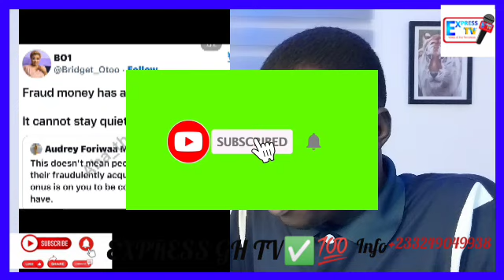Hajia 4real Is Very W!çķed She One's Sçàm my Husband Ay3ka as Bridget Otoo B0ldly Spk Abt Hajia4real